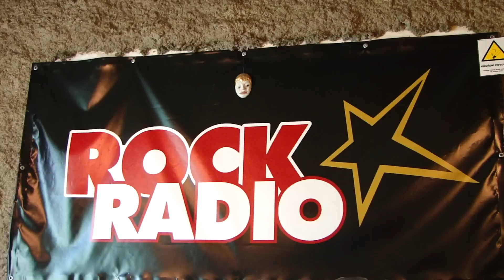Marothova píseň pro Rudolfy - všechno nejlepší!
Marothova píseň pro Rudolfy - všechno nejlepší! RockRádio - Rock je slušná muzika!

Znáte nějakýho Rudolfa? Tak mu to pošlete!